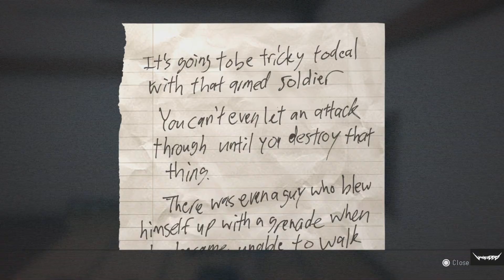Is Wanted: Dead Finally Worth Playing?